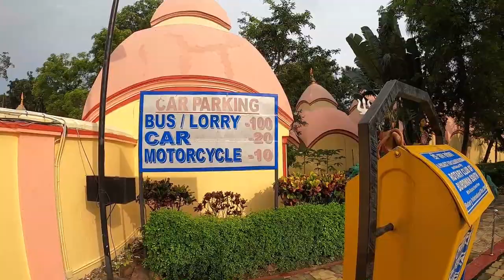सबसे अद्धभुत शिव मंदिर भारत का | Mahadev Shiv Temple | 109 Shiva Temple | Lord Shiva Temple in India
Mahadev Shiv Temple | 109 Shiva Temple | Lord Shiva Temple in India